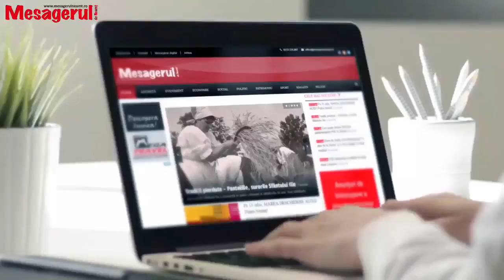Cafeaua de dimineata. Iulian Bulai, presedintele USR Neamt